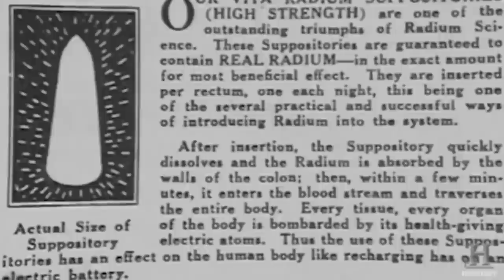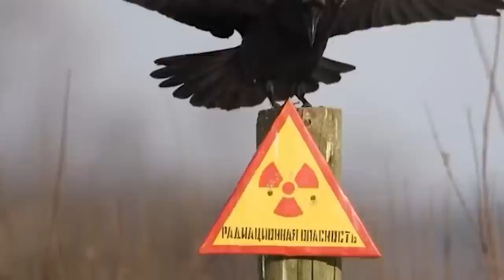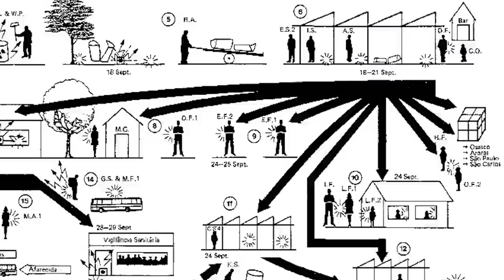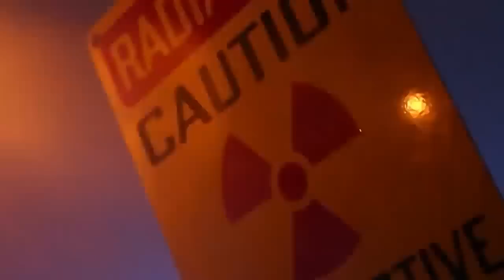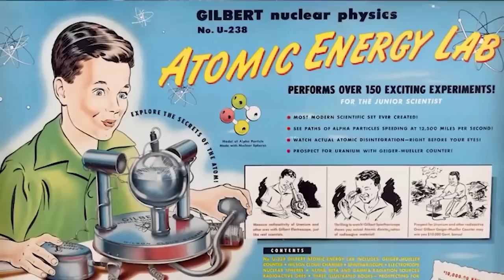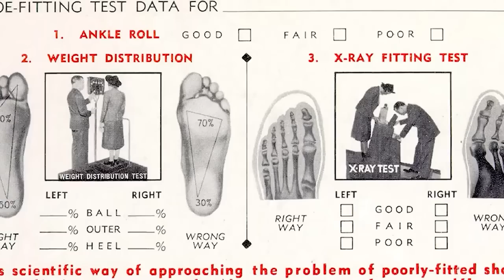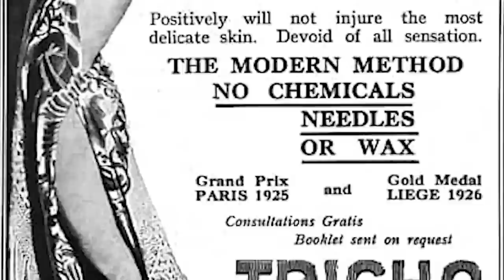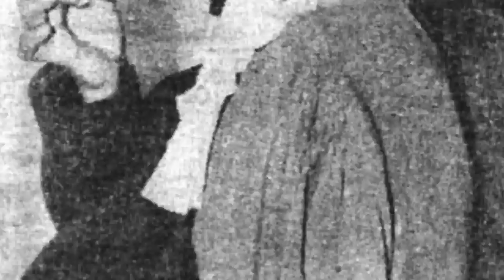Dark Things Found In Chernobyl | Marathon 2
Chernobyl is one of the craziest modern disasters of our times. Since the radioactive meltdown, humans have abandoned the area due to high levels of radiation. Only 40 years later have we started to explore the region again and the discoveries we're making are a little unsettling.